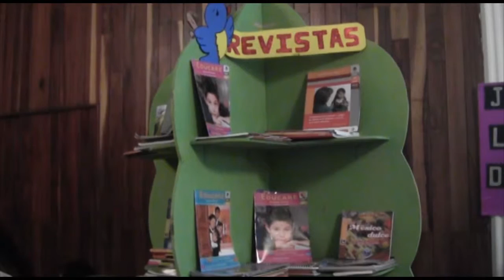Evalúan resultados del ciclo escolar 2011-2012 de educación especial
El Secretario de Educación, Francisco Ortiz Betancourt presidió los trabajos de evaluación del ciclo escolar 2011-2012 de Educación Especial, con la finalidad dar a conocer el resultado de las acciones realizadas de los diferentes programas y proyectos implementados en la Unidad de Servicios de Atención Regular (USAER) y de los Centros de Atención Múltiple (CAM) en el Estado, con la participación de 130 personas.
Ortiz Betancourt, acompañado por Gabriela Tamez Hidalgo, Coordinadora Nacional del Programa de Fortalecimiento de la Educación Especial y de Integración Educativa, indicó que los avances fueron significativos para el sistema de educación especial, en donde se destacó el compromiso de todo el personal que labora en el área, para sacar adelante los programas de estudio.
Por su parte durante su intervención Gabriela Tamez Hidalgo, invitó a sumarse al reto de hacer posible un sistema educativo nacional que responda a las necesidades de todos los alumnos, promoviendo la eliminación de las barreras que impidan su acceso a las escuelas, su permanencia en los diferentes grados y niveles educativos.
Al concluir el evento, Ortiz Betancourt comentó acerca de las evaluaciones universales que dieron inició hoy a las 9 de la mañana, donde hasta el momento fueron inscritos 2380 maestros en 8 sedes del Estado.

"Afortunadamente hasta ahorita tenemos buena respuesta, los maestros están cumpliendo con su responsabilidad, en esta primera fase nos corresponde educación primaria general y educación indígena exclusivamente"

Así mismo aseguró que el cicló escolar 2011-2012 culmina este próximo viernes 13 de julio.